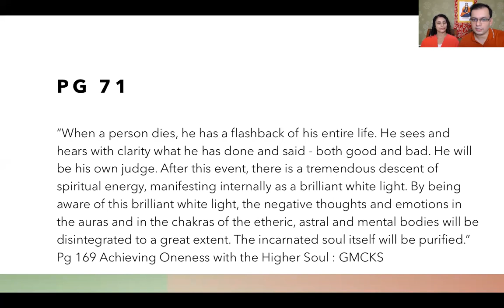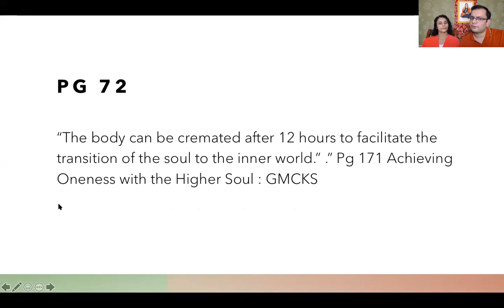Etheric Double Chapter 16 ends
This is part 2 of Chapter 16 and it ends here.